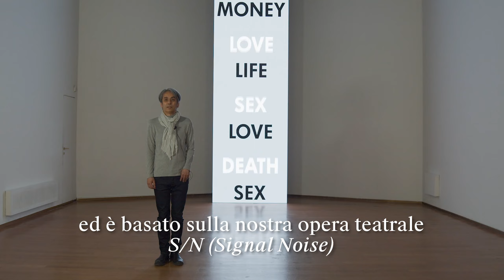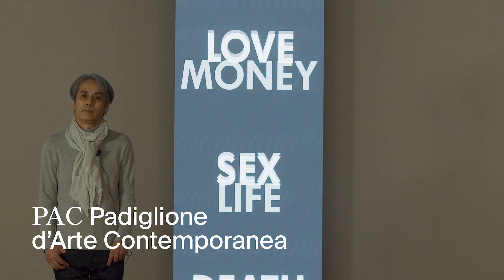Interview | DUMB TYPE - Japan. Body_Perform_Live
"Sebbene siano termini conosciuti e utilizzati, cambiano significato in base al periodo in cui viviamo".
Shiro Takatani, membro del collettivo DUMB TYPE, racconta l'opera LOVE/SEX/DEATH/ MONEY/LIFE.

Video in collaborazione con Vulcano.agency